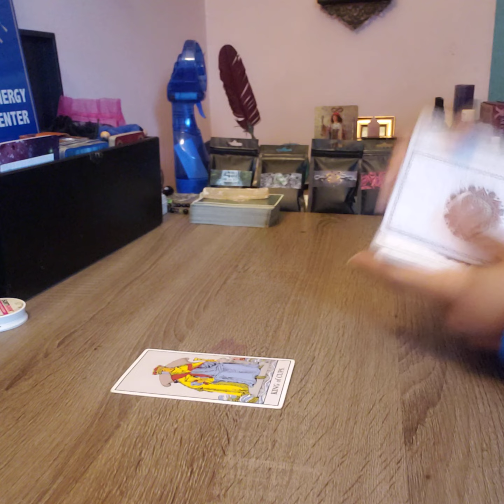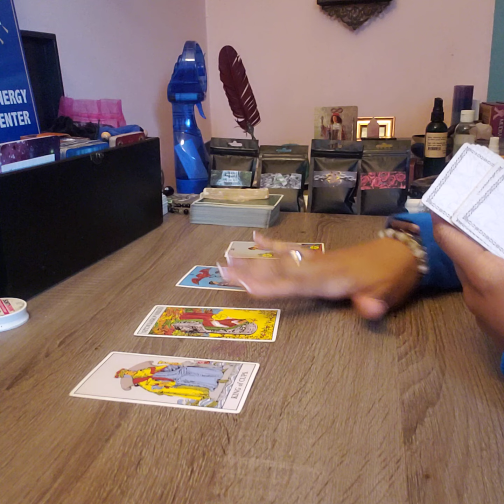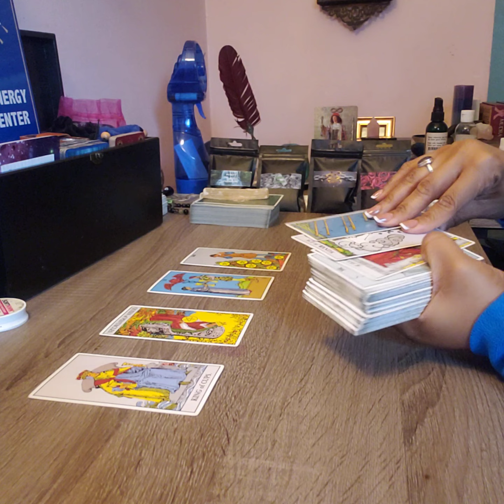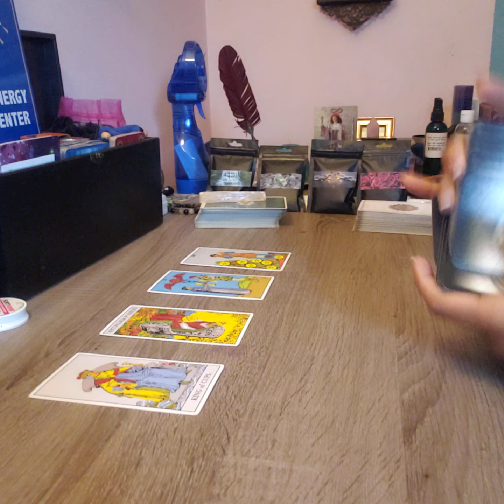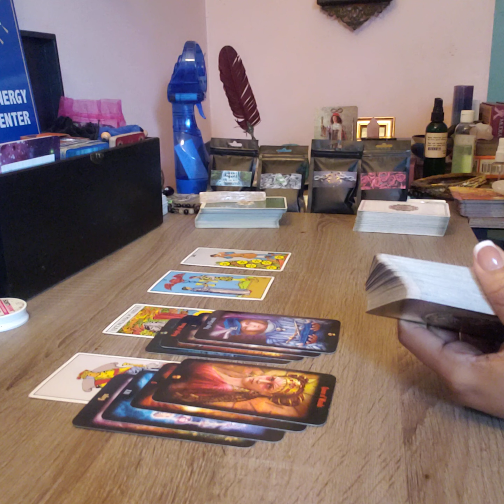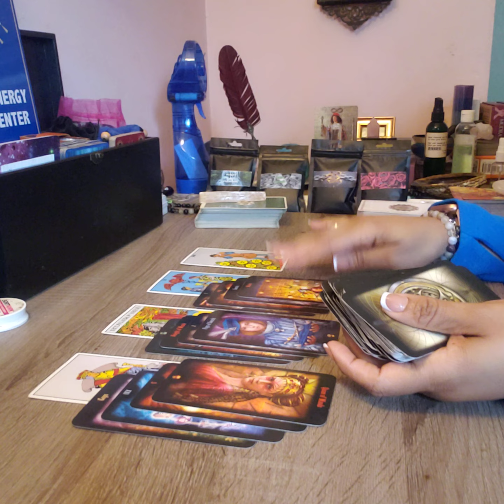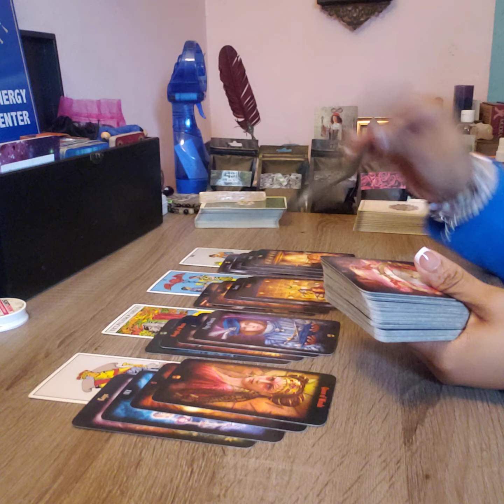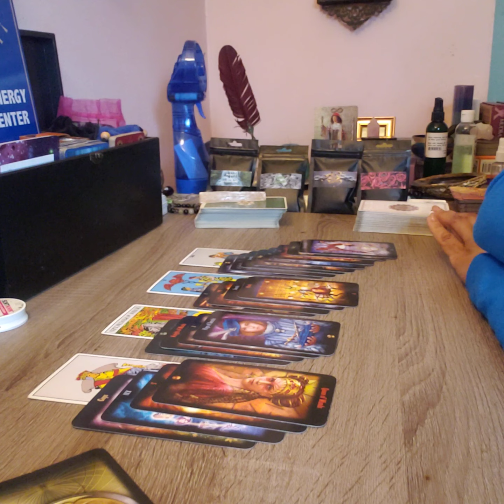CANCER-HERE FOR A GOOD TIME...NOT A LONG TIME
TeeHee Tarot🤭

SPIRITUAL BATHS AVAILABLE FOR PRE-ORDER FOR:
PEACE AND CALM
PURITY/CLEANSING
SELF LOVE/TRUE LOVE
MONEY GAIN
HEX/CURSE REMOVAL

CRYSTAL GEMSTONE BRACELETS FOR PROTECTION AND MERCURY RETROGRADE ALSO AVAILABLE FOR PRE-ORDER

DIFFERENT OPTIONS FOR PERSONAL READINGS